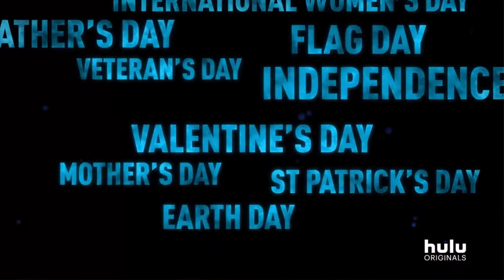Let's Talk About "Into The Dark" | Danixinhahhh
PS: I'm sorry I've been rubbish at keeping a schedule. This is my attempt to get back on track.

I'm going to try (keyword: try) and keep this schedule of posting once a week (there might be some surprise videos because, like I said before, I'm changing my channel). Also, don't forget to let me know other types of videos you would like to see on my channel!

XO
Danny